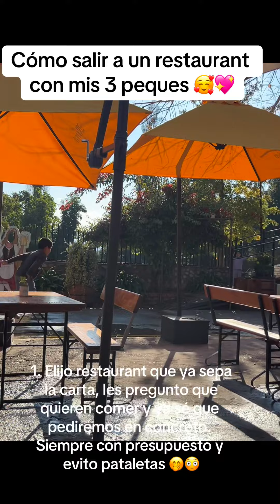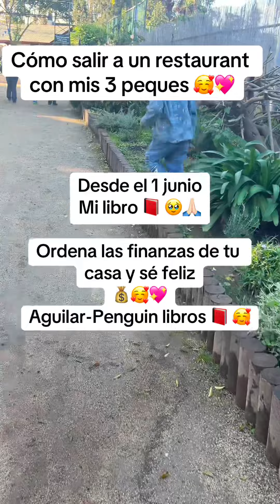Cómo salir a un restaurant o salidas con mis 3 peques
Tu tienes otro truco?

Desde el 1 junio
Mi libro 📕 🥹🙏🏻

Ordena las finanzas de tu casa y sé feliz
Aguilar-Penguin libros 📕 🥰